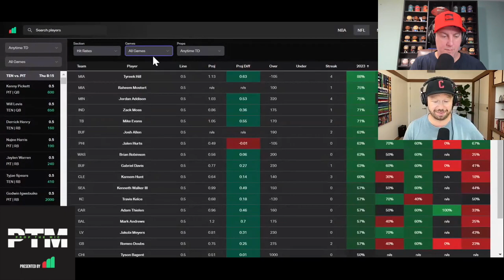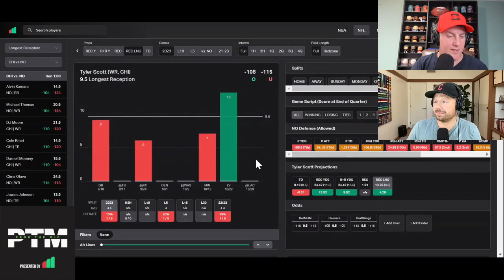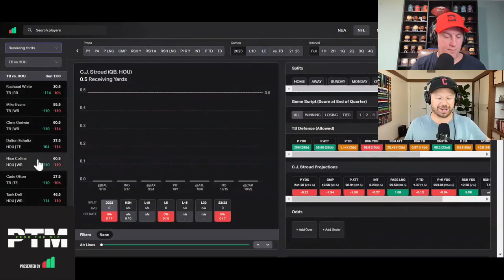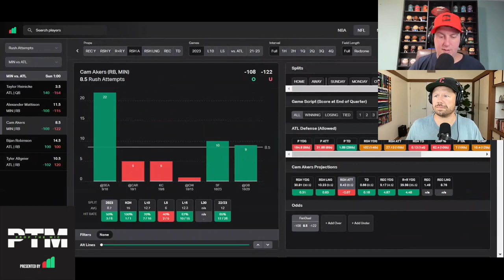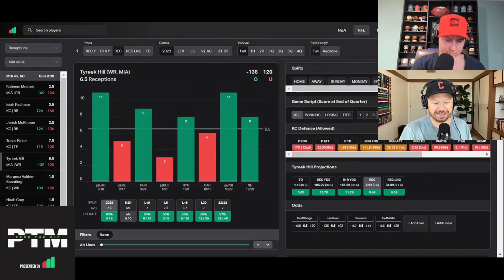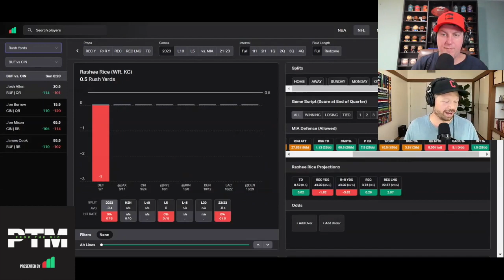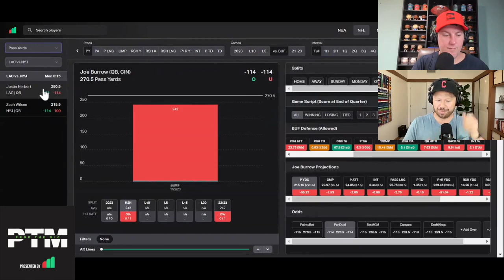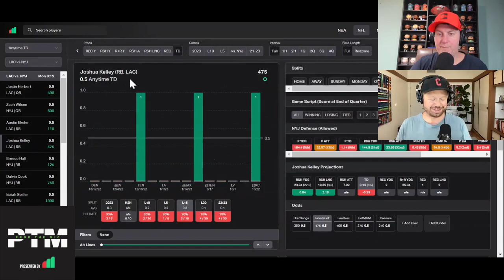NFL Week 9 Player Prop Bets for the Sunday Main Slate on November 5, 2023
🏈Today's Prop the Mic Podcast🏈
🏈Presented by Props.cash 🏈

🏈NFL Week 9: Sunday Main Slate🏈

🎙️Tune in for picks and discussion on:

✅Patrick Mahomes
✅Travis Kelce
✅Tyreek Hill
✅Jaylen Waddle
✅Tua Tagovailoa
✅Rashee Rice
✅Joe Burrow
✅Josh Allen
✅Jaren Hall
✅Jordan Addison
✅TJ Hockenson
✅Alexander Mattison
✅CJ Stroud
✅Nico Collins
✅Rachaad White
✅Baker Mayfield
✅Dameon Pierce
✅Alvin Kamara
✅D'Onta Foreman
✅Tyson Bagent
✅Tyler Scott
✅Cole Kmet
✅Zach Wilson
✅Garrett Wilson
✅Tyler Conklin
✅Justin Herbert
✅Austin Ekeler